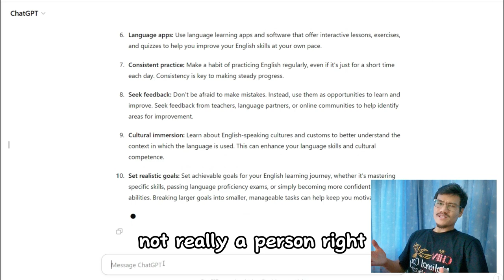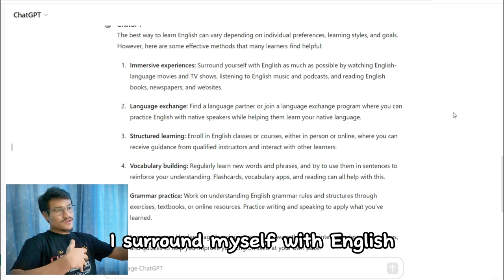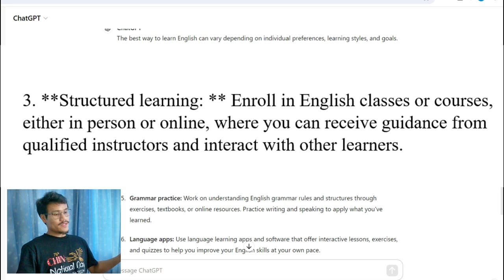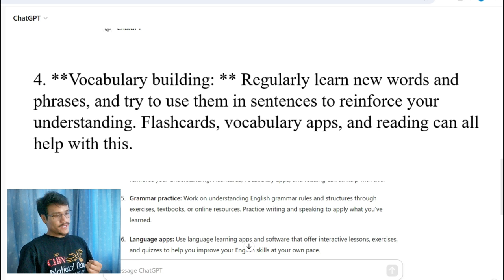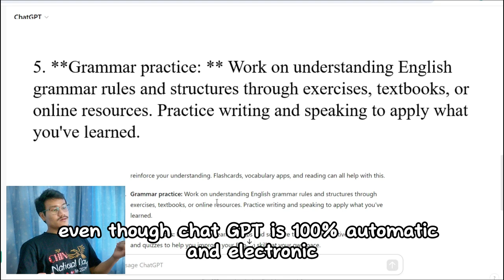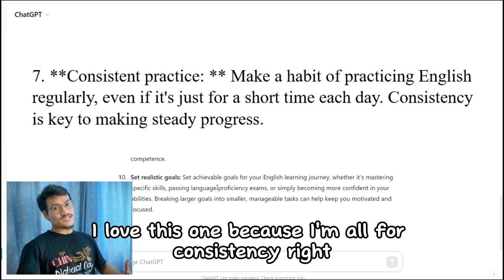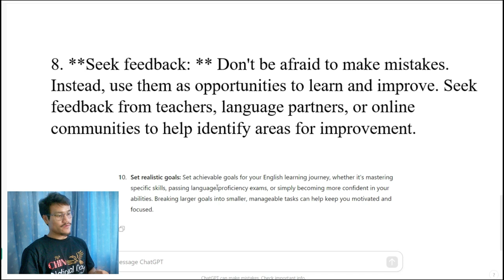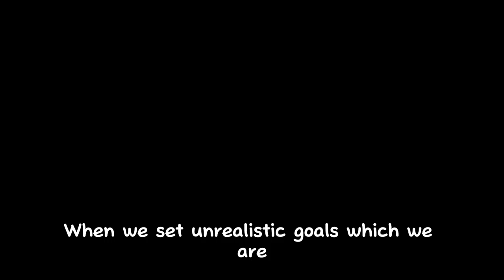ChatGPT Answers, "How to Learn English?" 👌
ChatGPT answers, "What is the best way to learn English?"